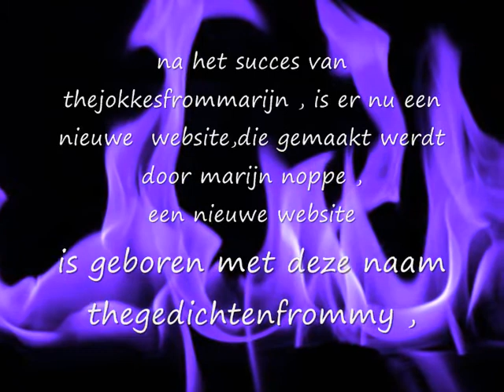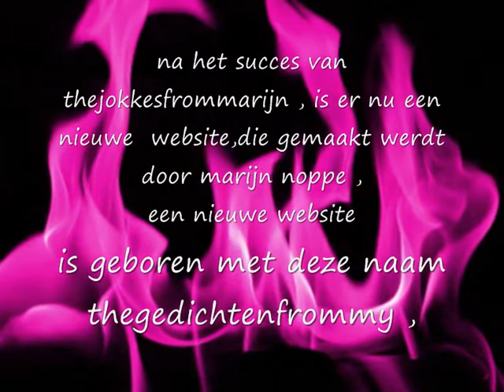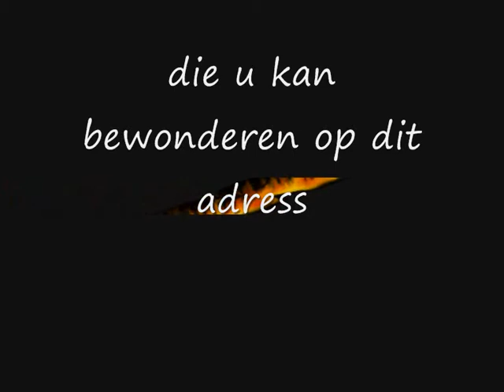thegedichtenfrommy promotie film.wmv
dit is een promotie film van marijn noppe
over zijn nieuwe website , uw kan die website bekijken op dit adress ,